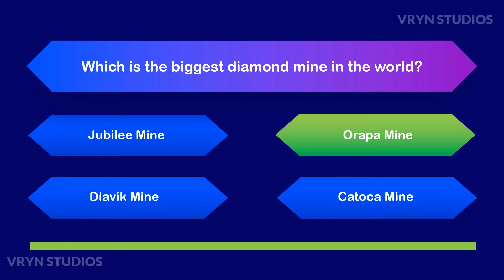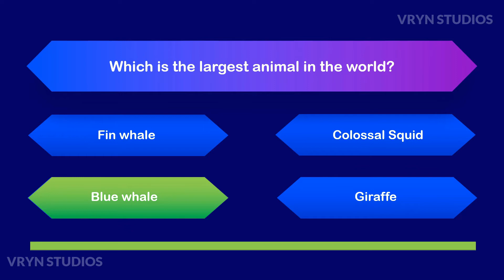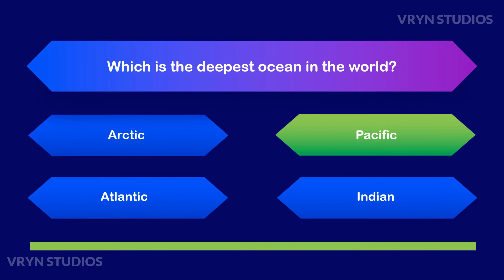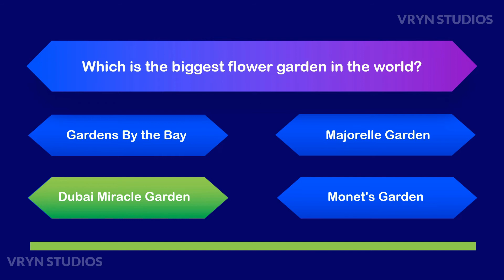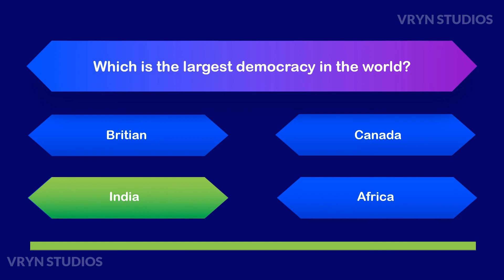World Superlatives Quiz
Do you know which is the largest in the world is? Or which is the deepest ocean on Earth? In this video I'll teach you ten superlatives and test your knowledge!